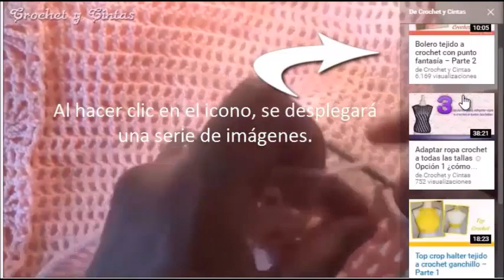Canasta tejida a crochet (ganchillo)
En este video se explica paso a paso cómo hacer una canasta a tejida a crochet (ganchillo).

Espero te guste el video. Si te gusto el video ponle "me gusta" y compártelo con tus amigos.